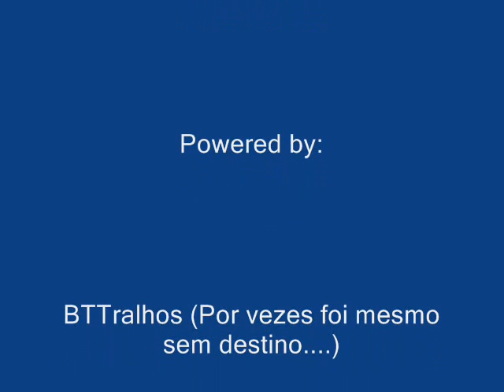GR22 - Rota das Aldeias Históricas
Rota das Aldeias Históricas em BTT, este percurso foi feito em 7 dias por 3 elementos BTTralhos. Miguel, Márcio e MDiogo